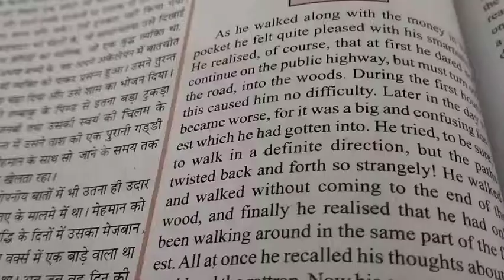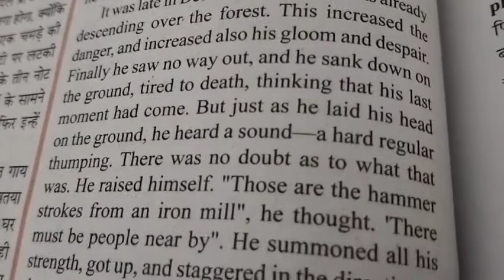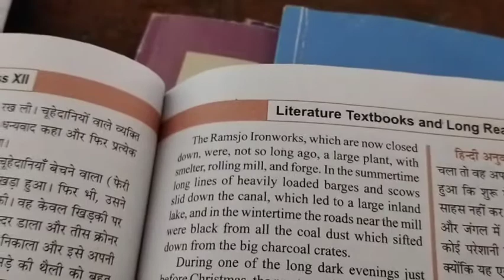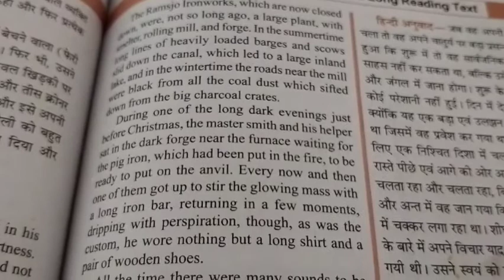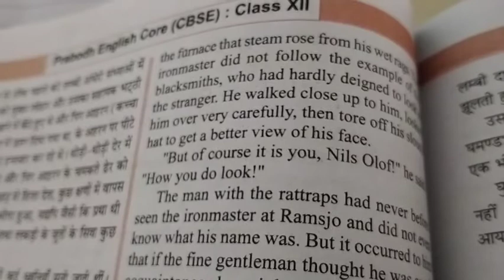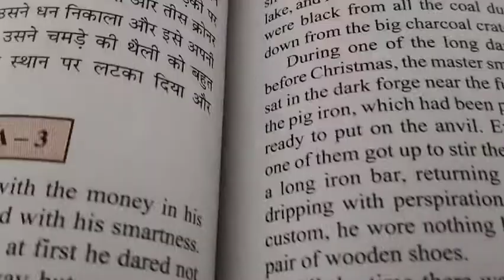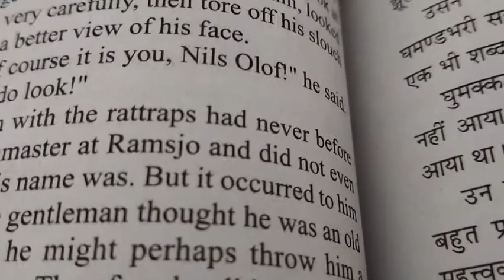Class 12th English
The rattrap